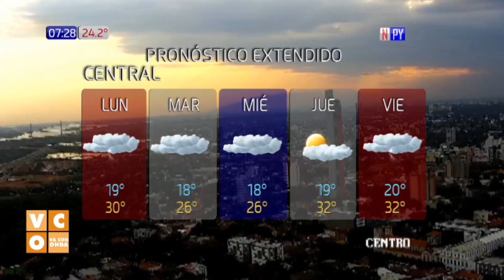Asaltaron una estación de servicios en Capiatá